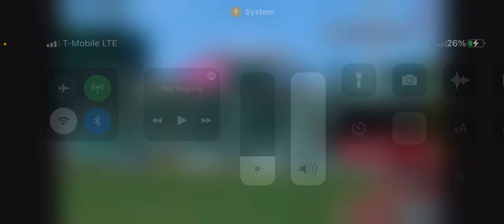Reacting to the 100 best plays of the 2020 mlb season